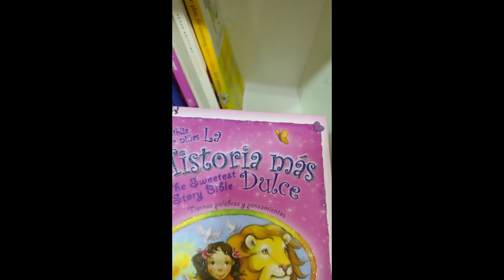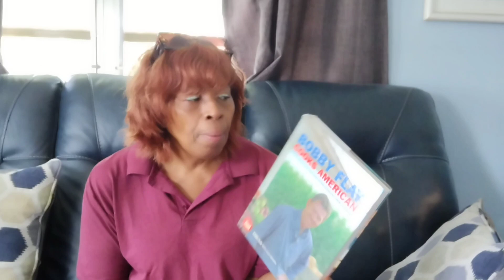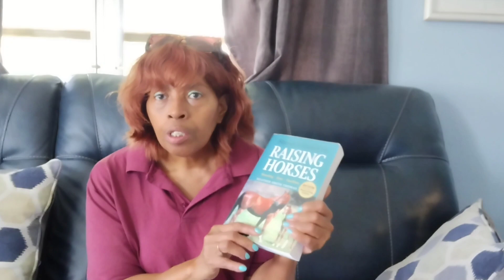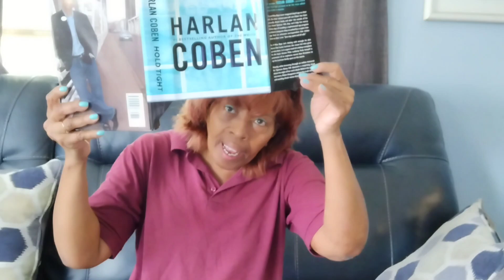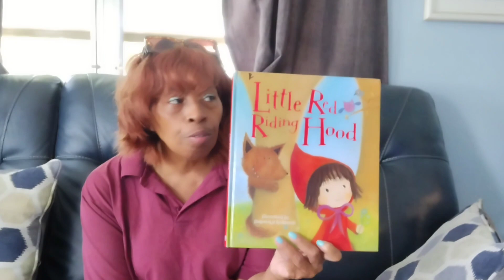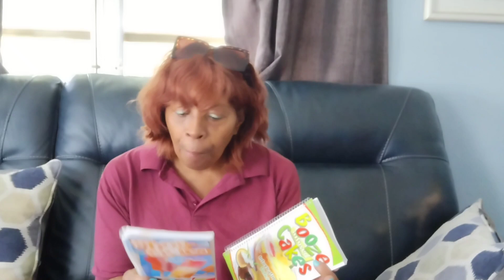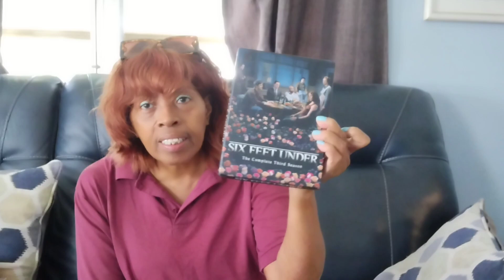Tuesday Thrifting and Haul Michael Kors, The Sak, Crystals and Books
It was a sweet day, I love thrifting.  I was there early this morning, and I got some great items to share with you.  These beautiful handbags, crystals, and books.   The holidays are coming, so jump on all the sales you can.  and don't forget my Pango book store